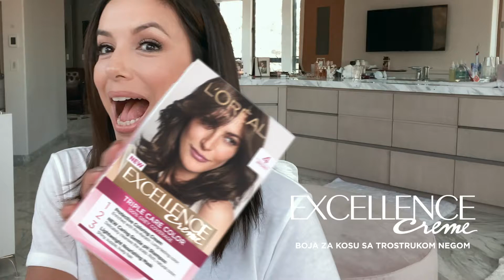Excellence boje za kosu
Ritual bojenja kose za trostrukom negom. Krema za bojenje sa pro-keratinom za zaštitu tokom bojenja, šampon sa blagom pH vrednošću nakon bojenja, i lagana maska koja neguje bez otežavanja. Jer vi to zaslužujete! Informacije o ceni i poručivanju dostupne na linku: